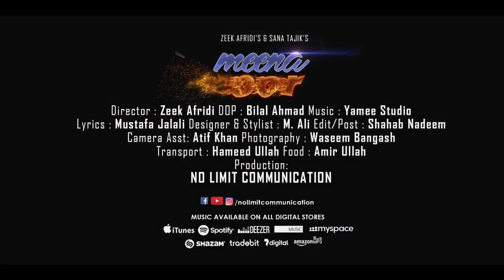💫 Zeek Afridi Feat Sana Tajik 🎵| Meena Oor | Pashto | 2021